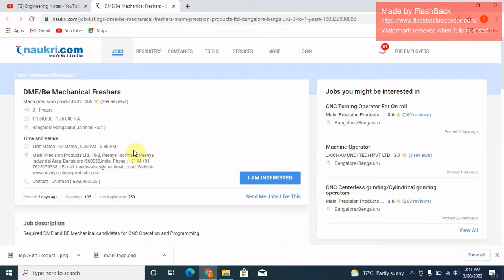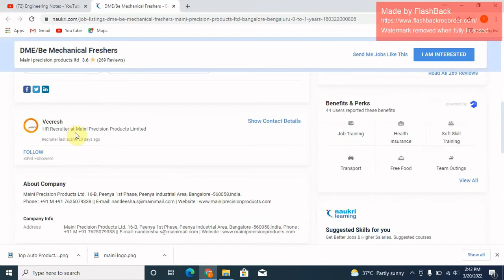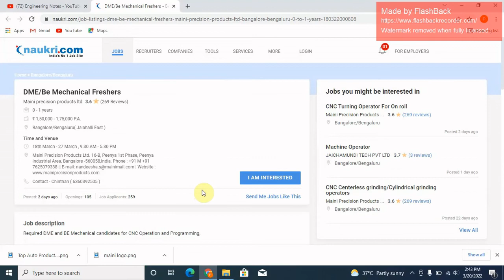Maini Precision Products Limited || DME or B.E/ B.Tech || Trainee Jobs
In this video I have explained about Maini  jobs. In this video I have explained how to apply for vacancies. This video is for who are searching for engineering jobs. To get a mechanical job this video is helpful.
🟪 ✔️  𝙀𝙣𝙜𝙡𝙞𝙨𝙝 𝘾𝙡𝙪𝙗 𝙅𝙤𝙞𝙣𝙞𝙣𝙜 𝙇𝙞𝙣𝙠 ✔️ 🟪
🟥 𝐌𝐚𝐤𝐞 𝐂𝐨𝐧𝐧𝐞𝐜𝐭𝐢𝐨𝐧 𝐖𝐢𝐭𝐡 𝐔𝐬 𝐎𝐧 𝐋𝐢𝐧𝐤𝐞𝐝𝐈𝐧 🟥
🟦 𝐅𝐨𝐫 𝐍𝐨𝐭𝐢𝐟𝐢𝐜𝐚𝐭𝐢𝐨𝐧 𝐉𝐨𝐢𝐧 𝐎𝐮𝐫 𝐓𝐞𝐥𝐞𝐠𝐫𝐚𝐦 𝐂𝐡𝐚𝐧𝐧𝐞𝐥 🟦

hfcl limited
2 - hfcl limited jobs 2021
3 - diploma mechanical engineering jobs
4 - diploma in mechanical engineer
5 - diploma jobs
6 - diploma jobs 2021
7 - diploma fresher jobs
8 - diploma mechanical fresher jobs
9 - btech jobs for freshers
10 - b tech jobs for freshers
11 - b tech jobs
12 - b tech jobs and salary
13 - b tech jobs 2021
14 - b tech fresher jobs 2021
15 - private jobs
16 - private job vacancy 2021
17 - private job kaisa dhunde
18 - private job kaisa search kare
19 - private job vacancy
20 - private company job
21 - private company job vacancy
22 - private company job vacancy 2021
23 - private company job 2021
24 - fresher job
25 - fresher jobs 2021
26 - fresher job apply
27 - diploma mechanical engineering jobs
28 - mechanical diploma jobs
29 -Computer fresher jobs 2021
30 - IT jobs 2021